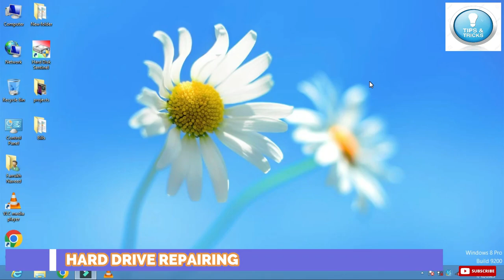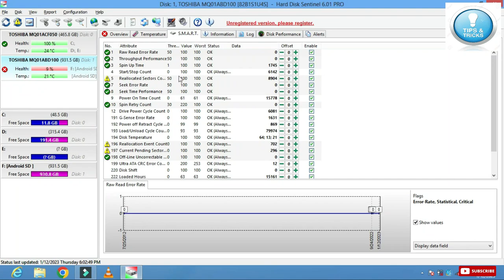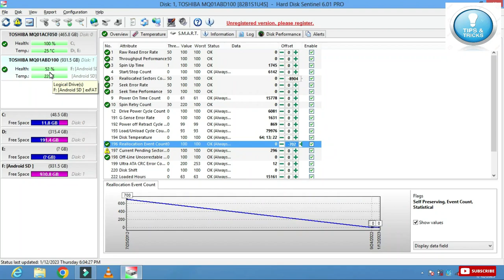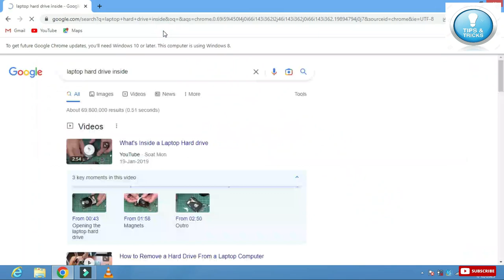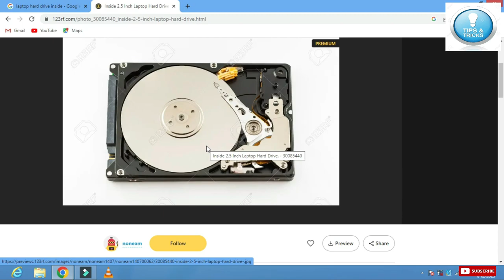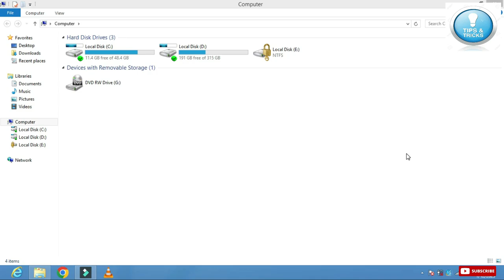How To Increase Hard Disk Health | How To Check Hard Disk Health | Hard Disk Health Repair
In this video I am going to show you " How To Increase Hard Disk Health  ".
Every step was discussed in deep detail.
Watch video completely till the end without skipping. I hope you like my content. I request
you please support me.I am making more interesting videos for you guys. Give us your feed
 back in comments.